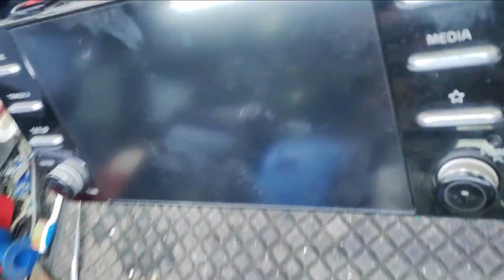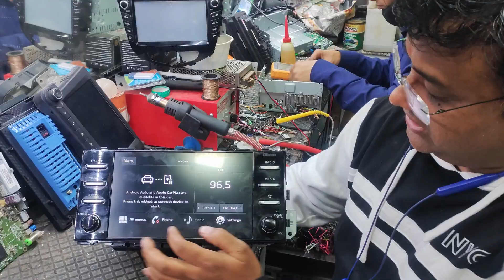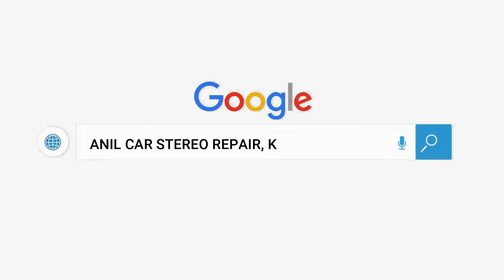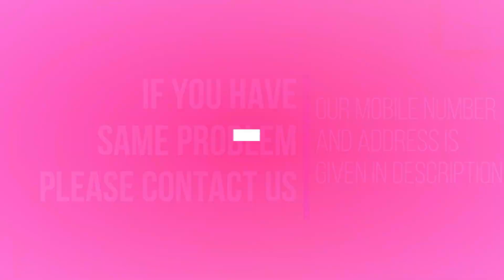Kia Sonet Original Car Stereo No Display | Water Damage | Problem Solved! | Satisfied Customer | ACA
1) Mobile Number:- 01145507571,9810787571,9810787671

2) Address :-Anil audio service centre, Shop Number-1760/53, Nai Wala, Karol Bagh, New Delhi, Delhi 5